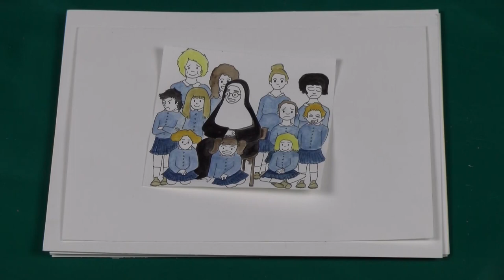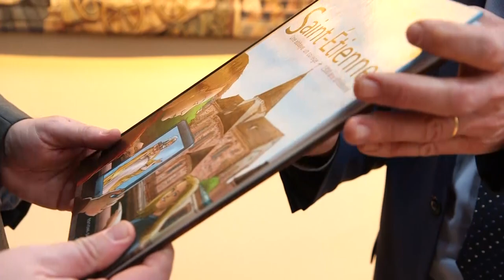M St Etienne 2